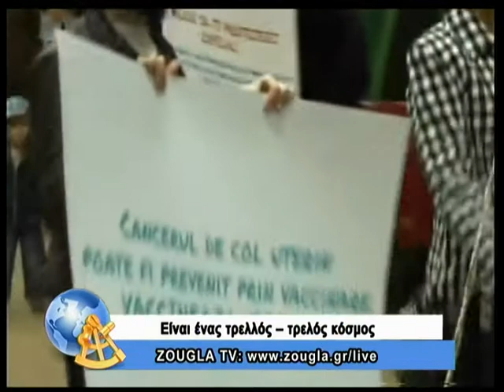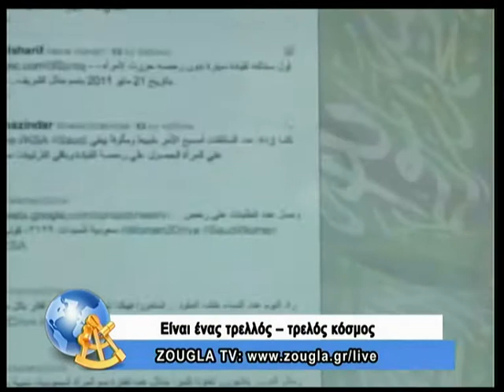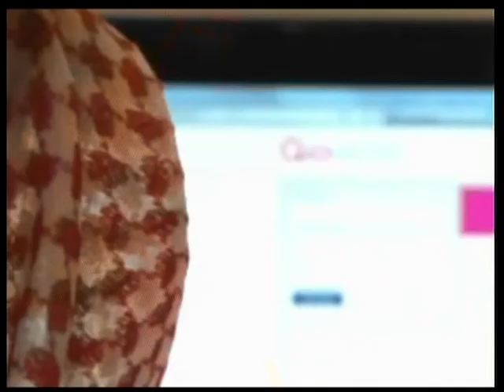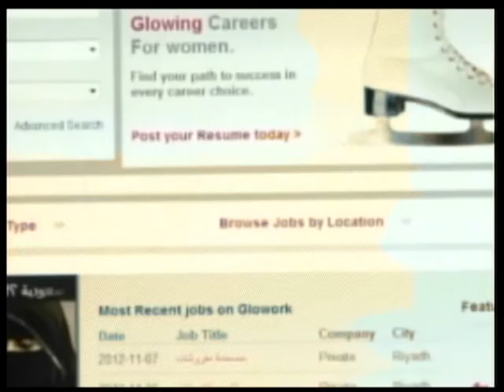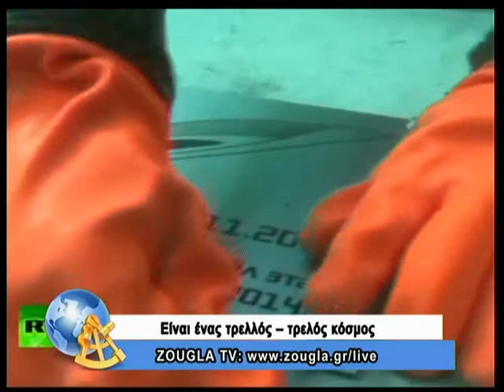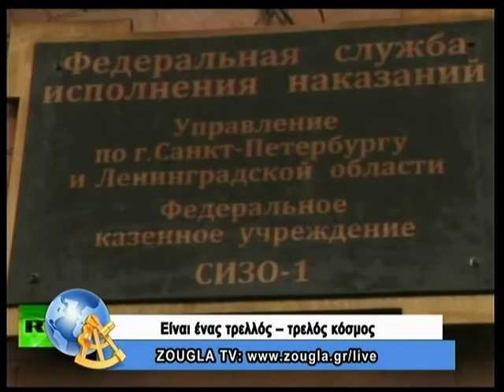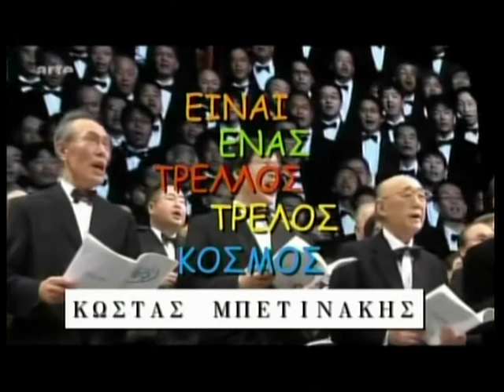26.11.2013 Είναι ένας τρελλός,τρελός κόσμος με τον Κώστα Μπετινάκη στη ZouglaTV